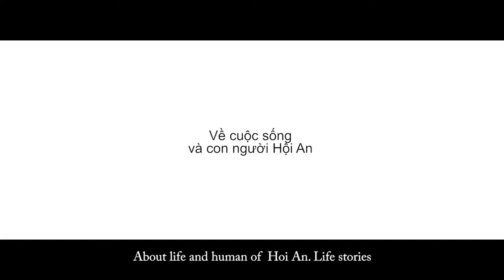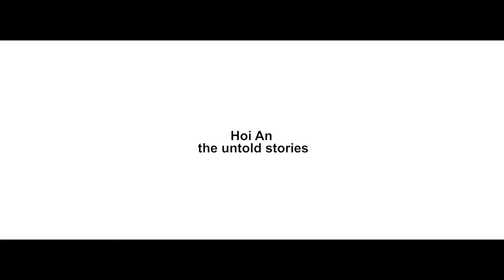HOIAN THE UNTOLD STORIES - TRAILER